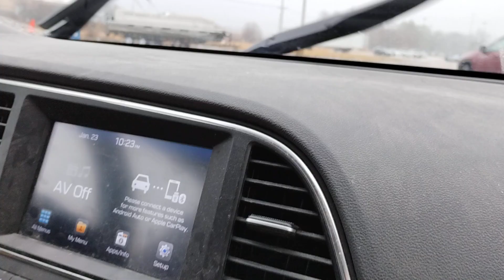Canadian National 8958 Grain Train switching tracks in Effingham Illinois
here's my fourth train video this year caught this train yesterday I'm Effingham Illinois thanks for watching and before I go I always want to remind you that Jesus loves you